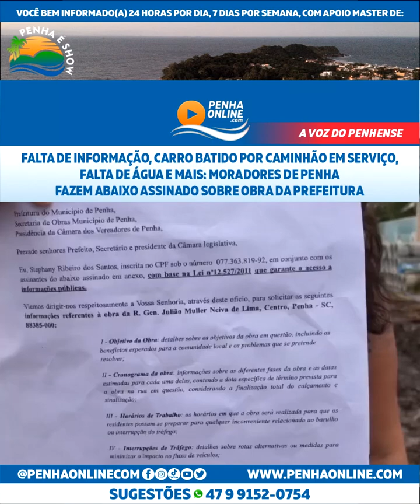Por falta de transparência, moradores de Penha fazem abaixo assinado sobre obra da prefeitura